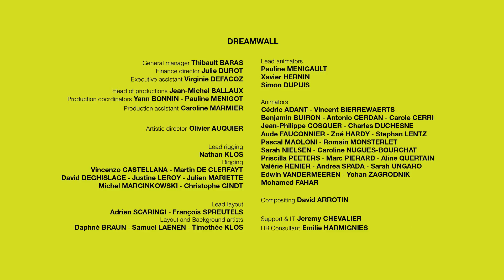KLEINER STRUBBEL - EP09 - Der Blues des Yeti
Willkommen in der wunderbaren Welt von Kleiner Strubbel !